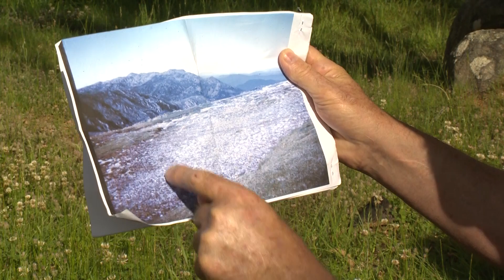SKN Alpine Soils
The NSW Alpine area is home to the iconic Alpine Humus Soil.  This extremely valuable and fragile soil is important for filtering, storing and delivery of water to all of south eastern Australia.  These soils support the  beautiful and unique ecosystems which the alpine area is well known.
Meet four members of the NSW Soil Knowledge Network as we revisit areas from the Summit Area Soil Conservation Program, look at erosion recovery, talk about threats to alpine soils such as climate change and pests.